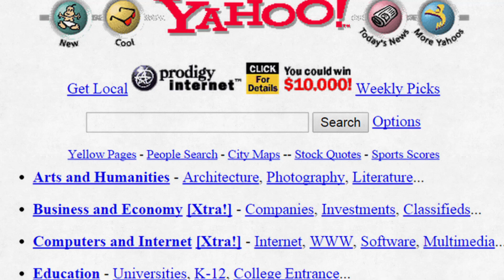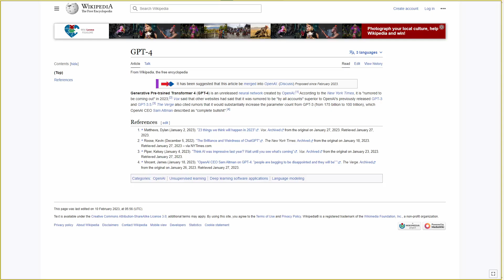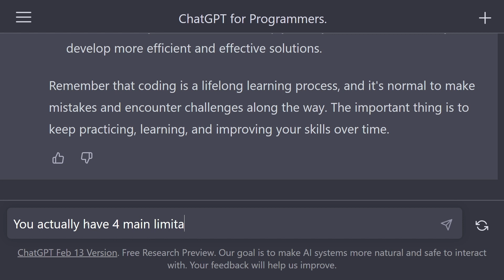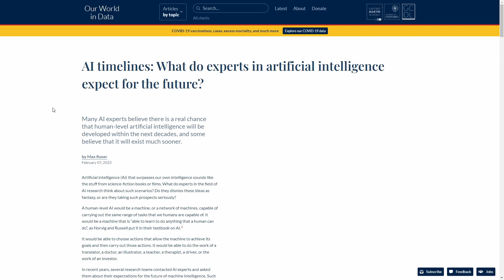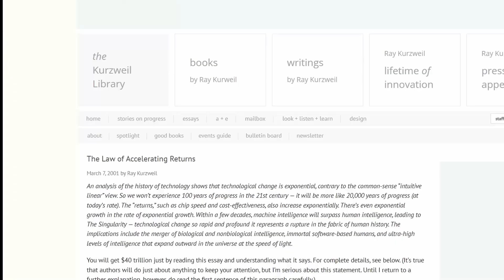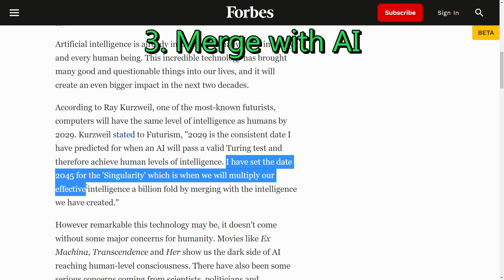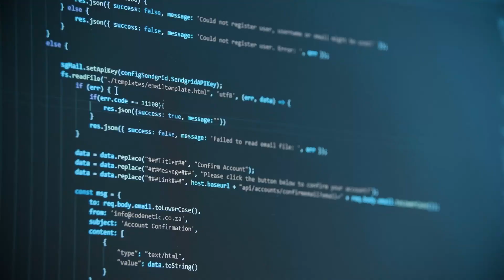Will ChatGPT replace programmers? | A deep dive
The better question is will AI replace programmers? Technological progress has been accelerating rapidly in recent years, with breakthroughs in various fields leading to significant advancements in science, medicine, engineering, and many other areas.

Technological progress is often exponential because each new advancement builds upon previous ones, leading to a compounding effect. For example, as AI algorithms improve, they can be used to develop more powerful computers, which can then be used to develop even better AI algorithms, and so on. This compounding effect leads to exponential growth, where the rate of technological progress increases over time. As a result, the pace of technological change is accelerating, and we can expect to see even more significant advancements in the years to come.

Another reason why technological progress is exponential is due to the concept of "Moore's Law." This principle, named after Intel co-founder Gordon Moore, states that the number of transistors that can be placed on a microchip doubles roughly every two years, while the cost of computing power decreases. This has led to an exponential increase in computing power and has been a driving force behind technological progress in recent decades.

In addition to Moore's Law, the concept of "network effects" has also contributed to exponential technological progress. This principle states that the value of a network or technology increases as more people use it. For example, social media platforms become more valuable as more people join and create content, leading to a compounding effect on growth.

It's difficult to predict with certainty whether or not exponential technological progress will lead to the development of superintelligent AI, but it's certainly a possibility. The exponential growth of computing power, combined with advances in AI and machine learning, has already led to significant improvements in AI capabilities in recent years.

Some experts believe that it is possible to develop superintelligent AI within the next few decades, while others argue that we are still far away from achieving this goal. There are also concerns about the potential risks associated with superintelligent AI, as it could potentially become uncontrollable and pose a threat to humanity.

However, it's important to note that the development of superintelligent AI is not inevitable. It will depend on various factors, including continued advances in computing power, AI research, and the ethical considerations surrounding AI development. Researchers and policymakers need to work together to ensure that AI is developed in a responsible and safe manner, with appropriate safeguards in place to prevent any potential risks.

BOOKS I RECOMMEND:
📖 Clean Code
📖 The Singularity is Near
📖 Deep Work

00:00 - Intro
01:03 - Breaking the question down
01:27 - Will AI replace programmers soon?
03:39 - Will AI replace programmers within 5 years?
05:26 - Will AI replace programmers within 25 years?